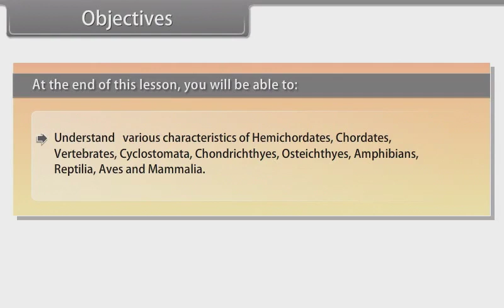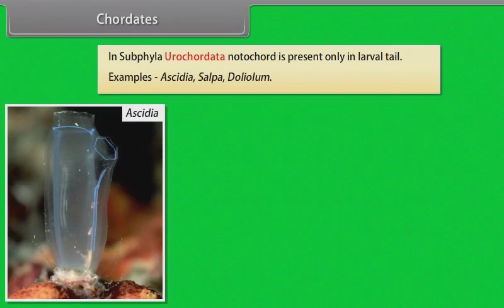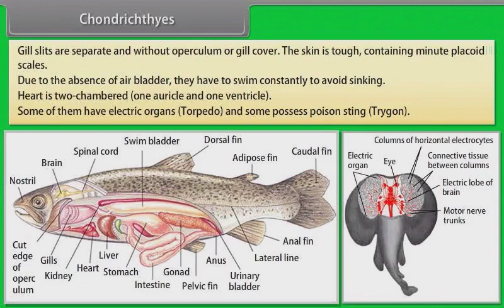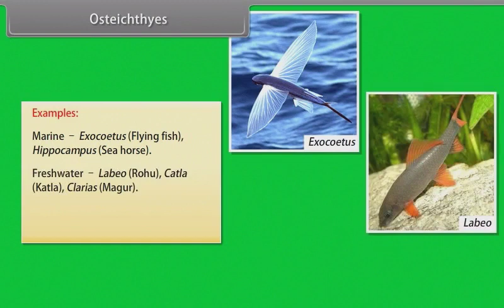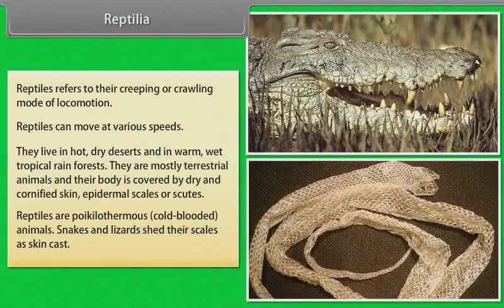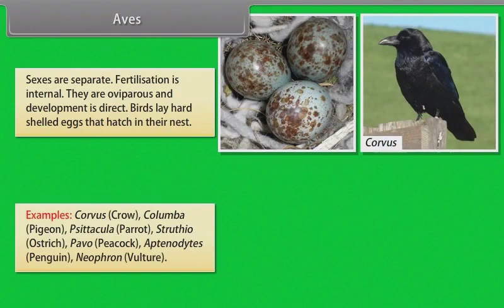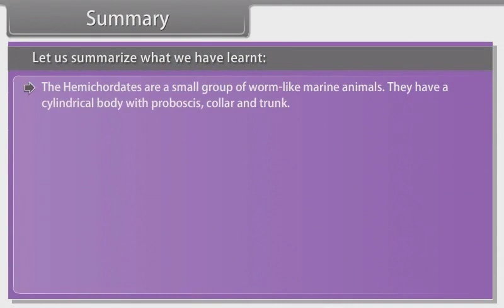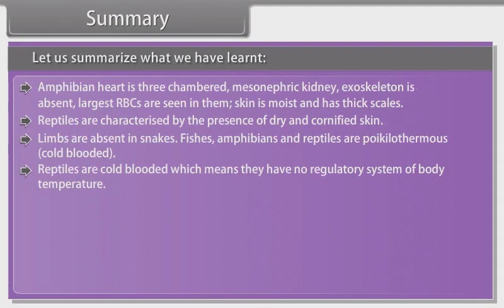Animal Kingdom Lecture-3 l Class-11 l NEET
In this session students will get the information about the Animal kingdom.